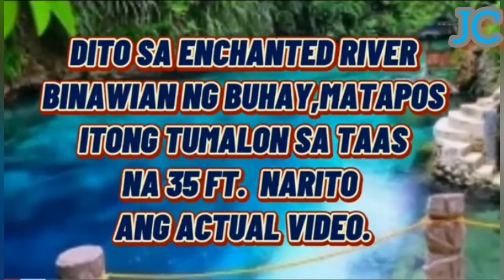Ano nga ba ikinamatay ni San.H na Isang Blogger Nagpapatawa lagi sa kanyang videos